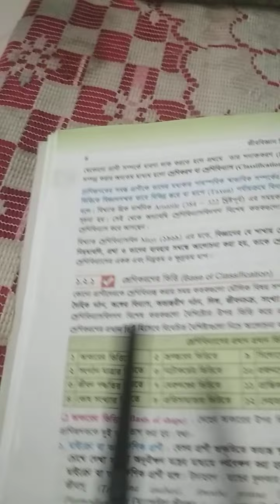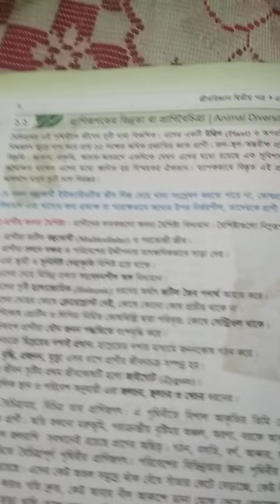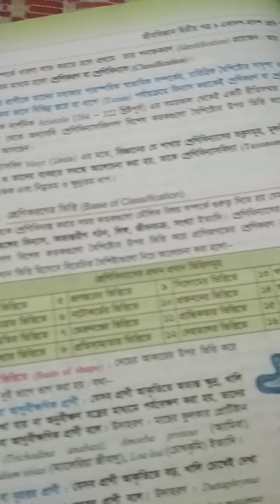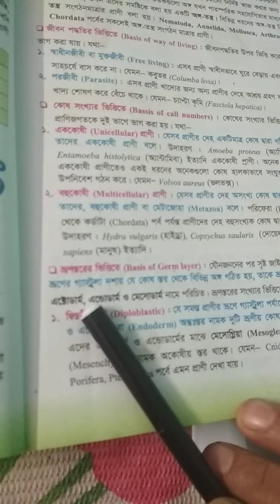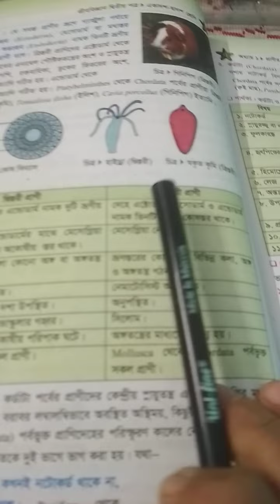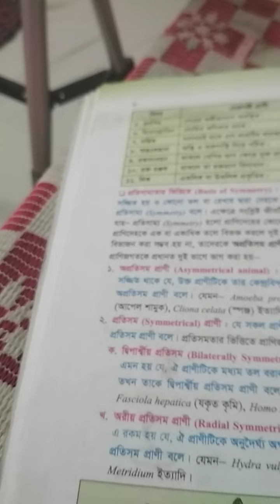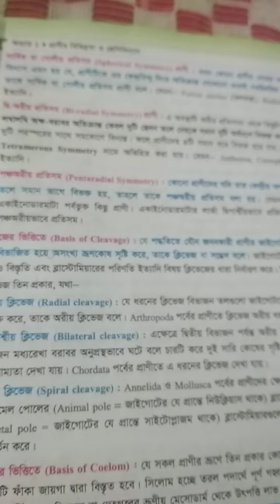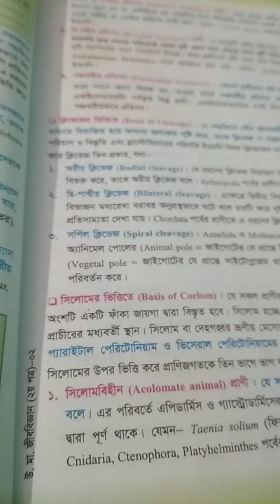HSC 1st Year Zoology class Tania Sultana Shuchi chapter 1